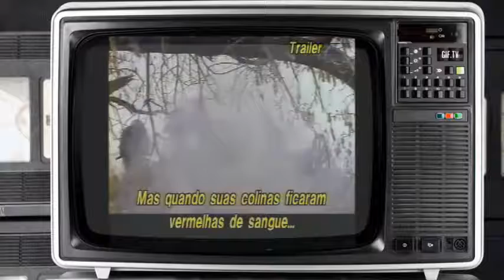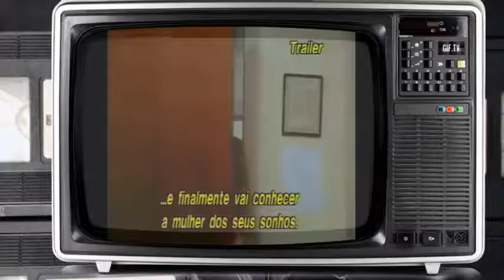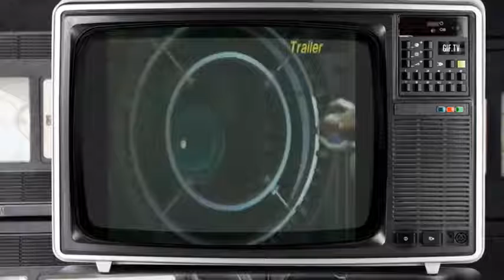Trailher de VHS RIPADA (Cerco Inimigo 1994 , Meia-Noite e Um 1993)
Cerco Inimigo 1994 -  Amy Moore Davis
Meia-Noite e Um 1993 -  Martin Landau